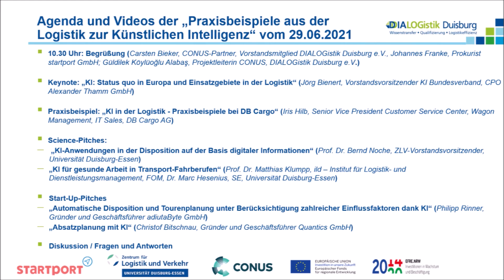Abschlussdiskussion zur Kooperationsveranstaltung Praxisbeispielen aus der Logistik zur KI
Am 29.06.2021 veranstaltete die DIALOGistik Duisburg e.V. eine Kooperationsveranstaltung mit Praxisbeispielen aus der Logistik zur Künstlichen Intelligenz. In unserem Channel finden Sie die einzelnen Vorträge sowie Begrüßung und Vorstellung der Teilnehmer und hier die Abschlussdiskussion. Dabei sprechen wir noch einmal mit allen Beteiligten über Herausforderungen und Herangehensweisen und versuchen Best-Practise im Rahmen der betrieblichen Umsetzung herauszuarbeiten Es diskutieren:

- Carsten Bieker, CONUS-Partner, Vorstandsmitglied DIALOGistik Duisburg e.V., Geschäftsführer edv-anwendungsberatung zühlke & bieker GmbH
- Jörg  Bienert, Vorstandsvorsitzender KI Bundesverband, CPO Alexander Thamm GmbH
- Markus Witthaut, Fraunhofer IML Dortmund
- Prof. Dr. Bernd Noche, ZLV-Vorstandsvorsitzender, Universität Duisburg-Essen
- Philipp Rinner, Gründer und Geschäftsführer adiutaByte GmbH
- Christof Bitschnau, Gründer und Geschäftsführer Quantics GmbH